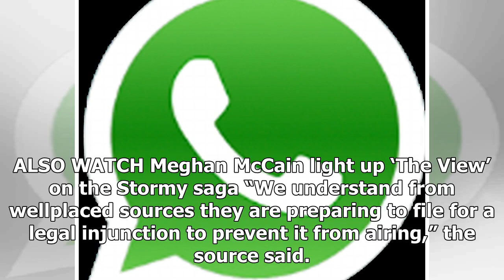BREAKING: Trump lawyers hustle to stop stormy’s ’60 minutes’ interview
CBS news magazine “60 Minutes” will air an interview with Stephanie Clifford, who appears in pornographic films under “Stormy Daniels,” on March 18, prompting President Donald Trump’s lawyers to consider legal action against the network. Any preemptive action against the network is likely to fail, t...